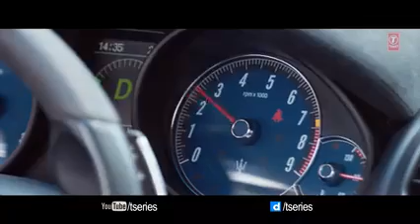Made in India punjabi songs